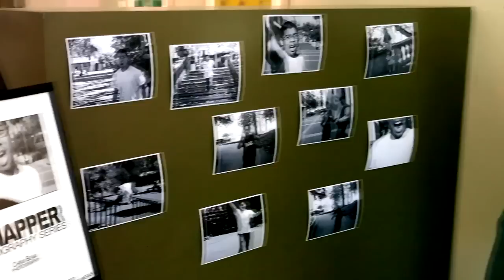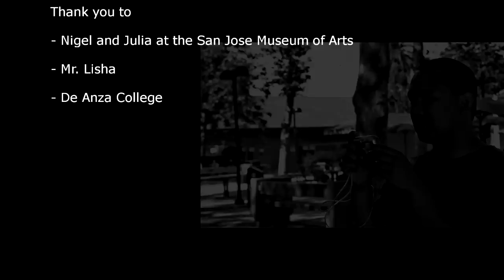The Snapper SNAP REMAKE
This is a REMAKE of SNAP, by myself and a fellow film student named Jeff. My cameo is the jerk box mover in the sunglasses. We did it in 3 days, no budget and a deadline in the following week for a final. If we had more time, this would have been WAAAAY better.

We filmed it with a Canon EOS 5D Mark II, in both standard and wide lenses. The final scene is at the San Jose Museum of Art in Downtown San Jose, CA. and everything else on campus at De Anza College in Cupertino, CA.